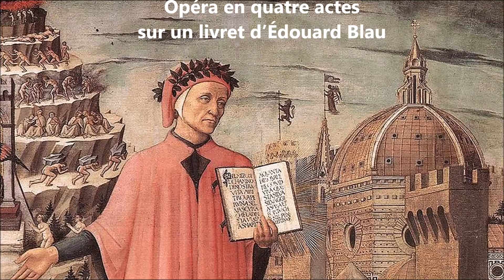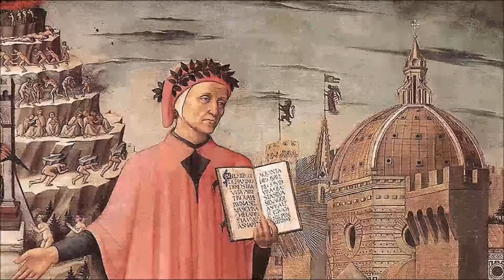Benjamin Godard DANTE acte III (3/4)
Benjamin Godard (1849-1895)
DANTE Opéra en quatre actes sur un livret d’Édouard Blau

créé à l’Opéra-Comique de Paris le 7 mai 1890

Dante Edgaras Montvidas
Béatrice Véronique Gens
Gemma Rachel Frenkel
Bardi Jean-François Lapointe
L’Ombre de Virgile Andrew Foster-Williams
L’Écolier Diana Axentii
Le Hérault Andrew Lepri Meyer

CHŒUR DE LA RADIO BAVAROISE
(Chef de Chœur  Stellario Fagone)
ORCHESTRE DE LA RADIO DE MUNICH
direction Ulf Schirme

Version de concert
Prinzregententheater, Munich Alemagne, 31 janvier 2016

Production Palazzetto Bru Zane - Centre de musique romantique française

TROISIÈME ACTE Le Mont Pausilippe. À gauche, un tombeau creusé dans le roc, ombragé de lauriers-roses.
Alors que des groupes de paysans dansent au son d’instruments champêtres, un vieillard désigne à un groupe de jeunes écoliers venus de la ville le tombeau de Virgile. Tous l’ornent de palmes et de couronnes en chantant une hymne à sa gloire. Ils s’éloignent, le jour baisse lentement. Dante paraît, gravissant la montagne avec peine, épuisé et l’âme brisée. Il adresse à Virgile une ultime supplique : qu’il lui donne l’inspiration pour retrouver la gloire, en lui dictant le poème idéal. Il retrouvera ainsi l’estime de Béatrice. Ses yeux se ferment de fatigue, et tandis qu’il s’endort, le tombeau s’ouvre lentement ; Virgile en sort, couronné de lauriers. Dans une vision sublime et terrible à la fois, il fait voir à Dante l’Enfer – où voisinent notamment les âmes déchues d’Ugolin, de Francesca et Paolo – puis le Paradis. Une ultime vision céleste laisse voir Béatrice entourée d’anges : que Dante achève son oeuvre, et elle celle-ci promet l’union des deux amants.